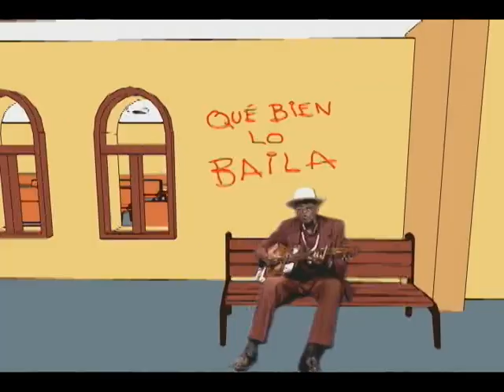El tren de la Vida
EL REY DEL DOBLE SENTIDO FAUSTINO ORAMA "EL GUAYABERO" HOLGUIN (CUBA)